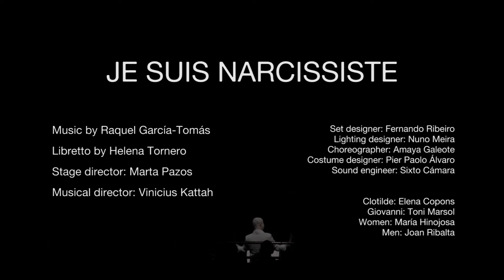R. García-Tomás: Je Suis Narcissiste (2019) – Trailer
PREMIERED AT THE TEATRO ESPAÑOL (Madrid), within the season of the TEATRO REAL (Madrid). Further performances in Barcelona, at TEATRE LLIURE.

Libretto by Helena Tornero
Musical director: Vinicius Kattah
Stage director: Marta Pazos
Set designer: Fernando Ribeiro
Lighting designer: Nuno Meira
Choreographer: Amaya Galeote
Costume designer: Pier Paolo Álvaro
Sound engineer: Sixto Cámara

Clotilde: Elena Copons
Giovanni: Toni Marsol
Women: María Hinojosa
Men: Joan Ribalta

Produced by the Òpera de Butxaca i Nova Creació, in collaboration with the Teatro Real, the Teatro Español of Madrid and the Teatre Lliure of Barcelona.

STARTING POINT
It appears to be a more than opportune moment to talk about narcissism. This type of narcissism that inundates everything; that inflates our perception of ourselves and encourages us to do everything in grand style, even if we may have forgotten the reason why we are doing it. Based on black humour, making no concessions, Je suis narcissiste offers us a person who organises cultural events and who lives each day as though it were an obstacle course existing between herself and her happiness. The events overwhelm her and people leave her immersed in a sensation of loneliness. Couples, pets, bosses, artists or funeral home employees appear to be a lot more interested in talking than listening. Given such a fecund cultural medium, it proves sufficient that the reaction is triggered -in the form of a dead cat- for her complete emotional collapse. Exhausted, she arrives at the office of a psychiatrist who embraces all kinds of theories as eccentric as he himself. The two of them will travel together through an experience of transformation (or not).